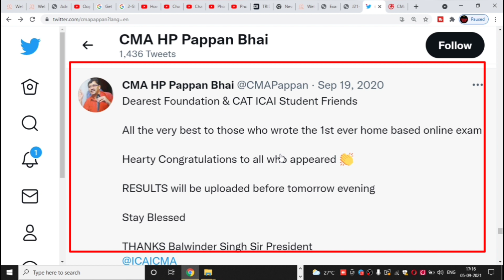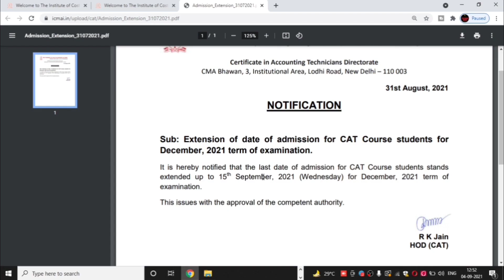CMA Foundation September 2021 Result Date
Do you think you have the potential to crack the Dec'21 Exams? We believe you do. Learn from the best educators in India and make the most of your abilities. Presenting- Aarambh Batch for CMA Students. Become a part of the most awaited batch for CMA Dec’21 Aspirants.
Comprehensive Batch starting from the 8th of September.

1) CMA foundation result
2)CMA foundation Results
3)CMA foundation September 2021
4)CMA foundation September 2021 Result
5)CMA foundation September 2021 Result date
6)CMA exam results date

UPDATE
ANNOUNCEMENT
NOTIFICATION

Electronic products 🔥
My mic 🎤 👇🏼
My tripod 👇🏼
My new phone 📱👇🏼
My new laptop 👇🏼
Best laptop under 30k 👇🏼
Best calculator for CA Student 👇🏼